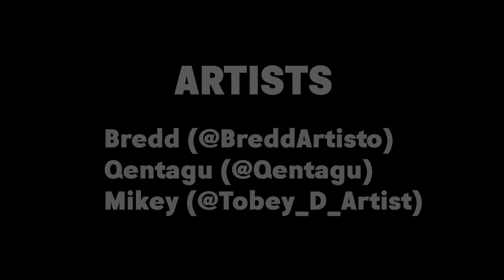Red Head's Escape [Blox Fruits Comic Animation]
⭐SOCIAL LINKS⭐:
CREDITS:

Animation/Sound Design -
Dhruv (@editz_dhruv)

Artists -
Bredd (@BreddArtisto)
Qentagu (@Qentagu)
Mikey (@Tobey_D_Artist)

Voices (Fiverr) -
Sealed Red Head & Healed Red King - @csvoiceart
Erin - @cleotorrezz
Boat Dealer/Guards/Bartender/Indra - @saitouichi